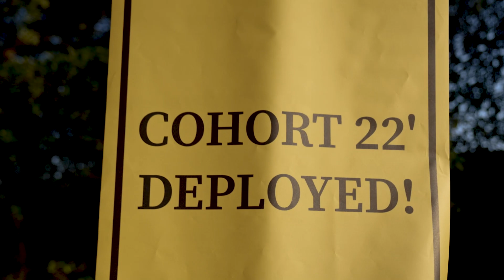Cohort '22 Deployed! Founder's Address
On a cold winter morning we opened our doors to the second cohort as they entered campus for their convocation. To leave officially as alumni.

Hear from our Founder and CEO Pratham Mittal as he reminisces his learnings and his memories of the second cohort to complete the Post Graduate Programme in Technology and Business Management at Masters' Union. From their attendance records to unreliable class projectors, to CAs who are now designers and consultants responsible for managing founders' offices. We've been privileged to witness the personal growth journeys of the second cohort who placed their bets on us.

It is through the efforts of the second cohort that our hands-on pedagogy and Venture Initiation Programme is being replicated at other institutions of repute.

To have handpicked a lot as robust, ready-for-anything and resilient as this one, we feel privileged. To the parents, we thank you for attending and for supporting your children as they've culminated the journey that re-shapes their future.

While they might be the second cohort of Masters' Union; they've proven that, where it matters, they are second to none.

We wish our Cohort of 2022 a fulfilling life ahead.